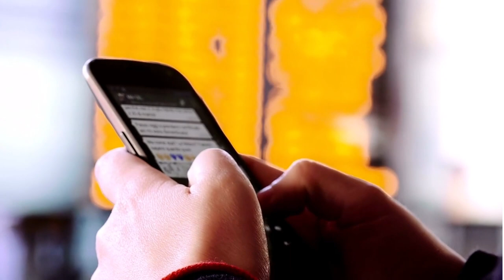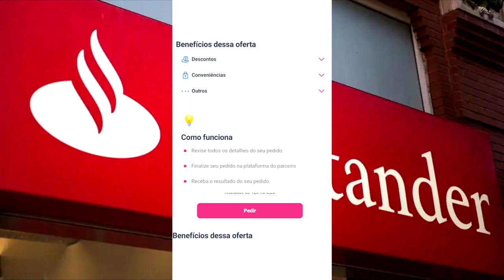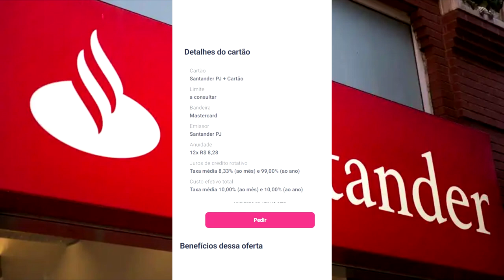SERASA NOTIFICANDO NOVO CARTÃO DO SANTANDER PARA PESSOA JURIDICA, CONFIRA